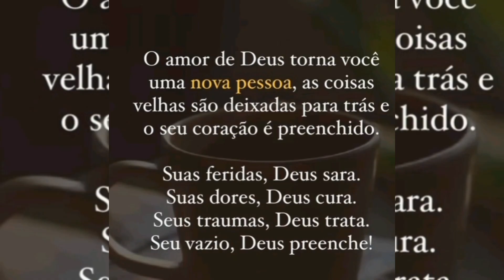BOLO DE CHURROS SUPER FÁCIL, JÁ SAI RECHEADO DO FORNO!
BOLO DE CHURROS JÁ SAI RECHEADO DO FORNO.

INGREDIENTES:

3 OVOS
150 GRAMAS DE AÇÚCAR
150 ML DE LEITE
3 COLHERES (SOPA) DE MARGARINA DERRETIDA
1 PITADA DE CANELA
250 GRAMAS DE FARINHA DE TRIGO
1 COLHER ( SOPA) FERMENTO DE BOLO
1 CAIXA DE LEITE CONDENSADO COZIDO OU DOCE DE LEITE DE SUA PREFERÊNCIA.